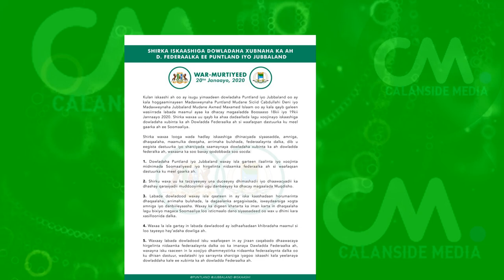DEG DEG KACDOON KA DHAN AH FARMAJO IN KURSIGA LAGA TURO & DORASHADA 2021 NO MORE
DEG DEG KACDOON KA DHAN AH FARMAJO IN KURSIGA LAGA TURO & DORASHADA 2021 NO MORE FARMAAJO